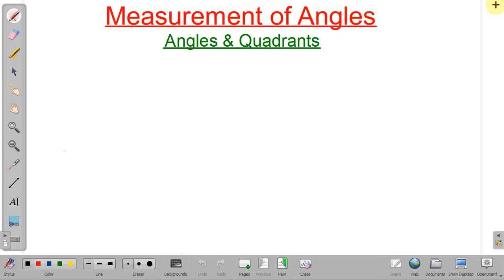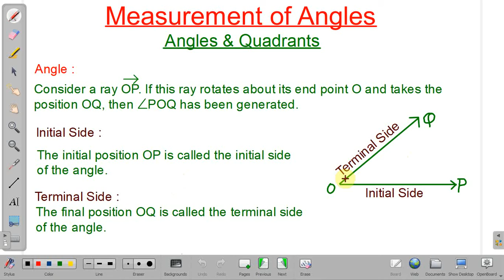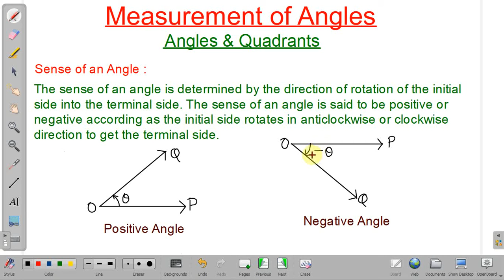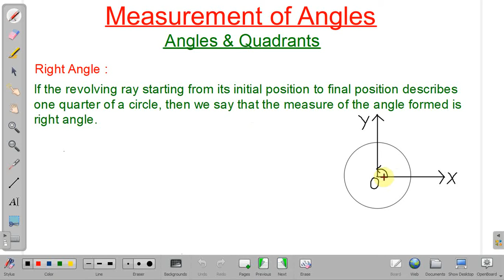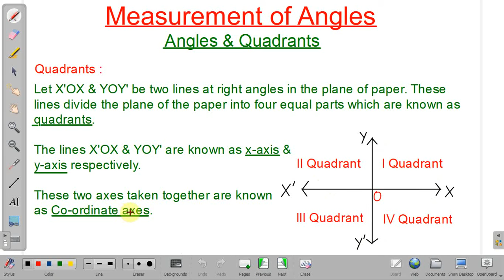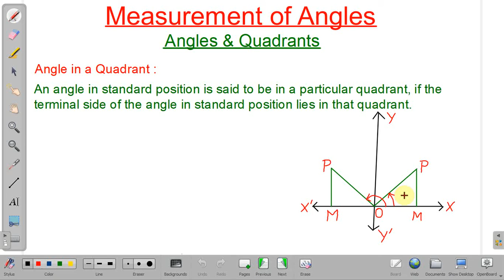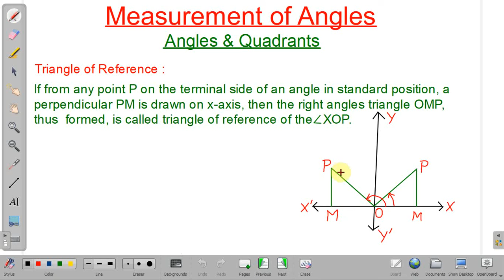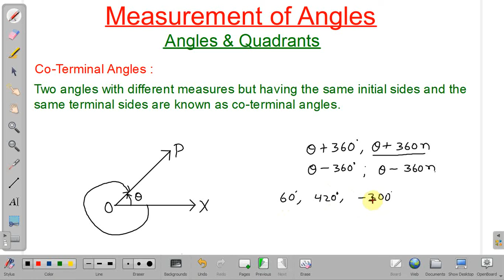Measurement of Angles : Angles and Quadrants / Trigonometry for Class 11 Maths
measurement of angles,
measurement of angles class 11,
measurement of angles and trigonometric ratios,
measurement of angles class 11 rd sharma,
measurement of angles and trigonometric ratios for cds,
measurement of angles and trigonometric ratios for nda,
measurement of angle class 11,
measurement of angle and trigonometric ratios,
measurement of angle radian and degree,
measurement of angles and trigonometric ratios nda,
measurement of angle abc,
measurement of angle class 11 in hindi,
circular measurement of angle,
concept of measurement of angle,
circulatory system of measurement of angle,
measurement of angle in trigonometry,
measurement of angle in hindi,
measurement of angle in a circle,
trigonometry table,
trigonometry class 11,
trigonometry formulas,
trigonometry tricks,
trigonometry all formula,
trigonometry angles,
trigonometry applications,
trigonometry air force,
trigonometry animation,
trigonometry all formula trick,
trigonometry basics,
trigonometry sin(a+b),
trigonometry for b.ed entrance,
b.sc trigonometry notes pdf,
trigonometry class,
trigonometry domain and range,
trigonometry definition,
group d trigonometry,
group d trigonometry questions,
rrb group d trigonometry,
trigonometry c and d formula,
trigonometry equation,
trigonometry exercise,
trigonometry exercise 8.1,
trigonometry easy tricks,
e school trigonometry,
e coaching trigonometry,
trigonometry for ssc chsl,
trigonometry for ssc,
trigonometric functions,
trigonometry for beginners,
trigonometry for ssc cgl,
trigonometry graphs,
trigonometry grade 12,
trigonometry general solution,
trigonometry height and distance,
trigonometry hindi,
trigonometry height and distance class 10,
trigonometry high school,
trigonometry identity,
trigonometry in hindi,
trigonometry introduction,
trigonometry iit jee,
trigonometric identities,
trigonometry in english,
trigonometry jee,
trigonometry jee mains,
trigonometry jee advanced,
trigonometry jee questions,
trigonometry ka formula,
trigonometry ke sawal,
trigonometry ke formula,
trigonometry ka all formula,
trigonometry ka sutra,
trigonometry kya hai,
trigonometry kaise sikhe,
trigonometry k formula,
trigonometry lecture,
trigonometry lesson,
trigonometry live class,
trigonometry limits,
all trigonometry questions,
trigonometry math,
trigonometry mohit tyagi,
trigonometry mht cet,
trigonometry mathematics,
trigonometry model,
trigonometry ntpc,
trigonometry nda,
trigonometry ncert,
trigonometry nptel,
trigonometry of class 10,
trigonometry of class 11,
trigonometry of 10th class,
trigonometry of class 9,
trigonometry of class 12th,
trigonometry of class 11th,
trigonometry problems,
trigonometry part 1,
trigonometry prove that questions,
trigonometry questions,
trigonometry quadrant,
trigonometry questions for ssc cgl,
trigonometry questions for ssc chsl,
trigonometry questions class 11,
trigonometry ratio,
trigonometry ratio class 10,
trigonometry revision,
trigonometry ratios of complementary angles,
trigonometric ratios,
trigonometry rrb ntpc,
trigonometry r s aggarwal,
trigonometry ssc cgl,
trigonometry ssc,
trigonometry ssc chsl,
trigonometry short tricks,
trigonometry sutra,
trigonometry subject teacher,
s l loney trigonometry,
trigonometry table trick,
trigonometry tricks for nda,
trigonometry unit circle,
trigonometry upsc,
trigonometry values,
trigonometry video,
trigonometry value table,
trigonometry x and y axis,
trigonometry x y coordinates,
trigonometry sin(180-x),
trigonometry yaad karne ka tarika,
trigonometry yaad karne ki trick,
trigonometry youtube,
trigonometry youtube video,
trigonometry for airforce y group,
trigonometry zero level,
trigonometry a to z,
trigonometry a to z formula,
trigonometry 0-360,
trigonometry 0 and 90,
trigonometry table 0 to 360 degree,
trigonometry values table 0 to 90,
trigonometry chart 0-360,
trigonometry 10 class,
trigonometry 11 class,
trigonometry 9th class,
trigonometry 9 class,
trigonometry 9th standard,
year 9 trigonometry